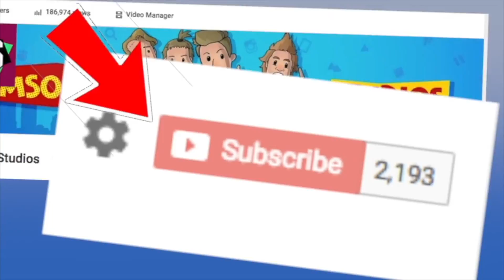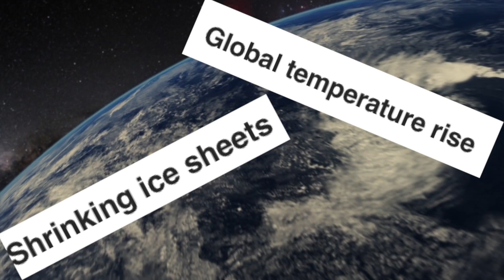Neil Degrasse Tyson Climate Change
Climate Change has been a hot topic over the years, with the theory that the "greenhouse effect" is making the overall global temperature warmer over time because of human use of fossil fuels!

Overwhelming evidence has brought scientists like Neil Degrasse Tyson to believe that we may now be too late to stop the bad climate change news!

Climate change deniers and climate change denial has been big especially among the Republican party sighting that this is just a normal event in the cycle of the earth to go through hot and cold spells. Thought climate change evidence and causes have been laid out with 97% of the scientific community agreeing that humans are speeding up this natural process!

Neil Degrasse Tyson interview with Fareed Zakaria GPS on CNN made statements that now it may be infact too late to bring about a stop to climate change! Neil Degrasse Tyson flat earth debate has also been one of great frustration for him!

The global warming debate is one with great amounts of evidence that CO2 being put out by humans is risking our planet..but will government see that? Or is it even true.. What do you think of the Climate Change Debate? Should it really be called the Climate Change Hoax and the climate deniers are right, or is the evidence enough?